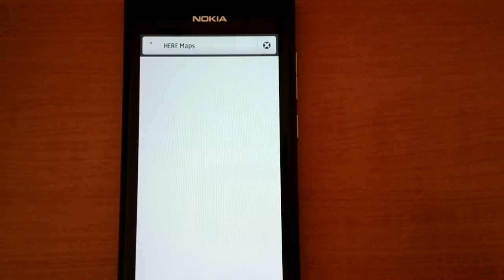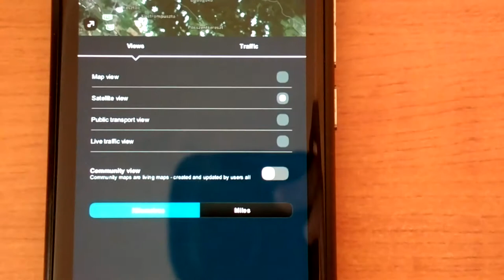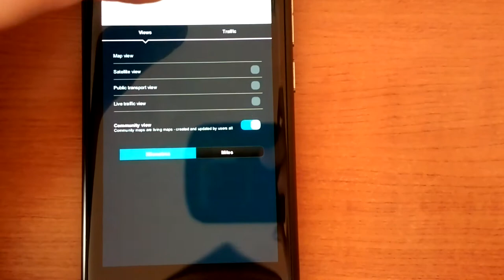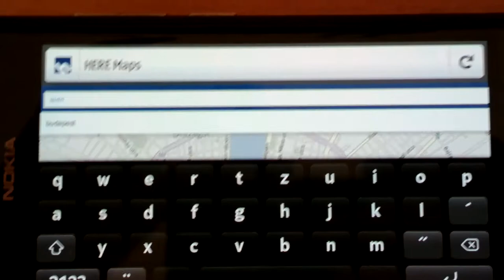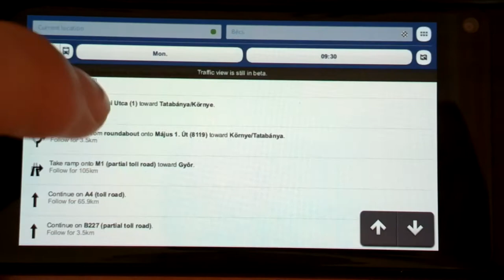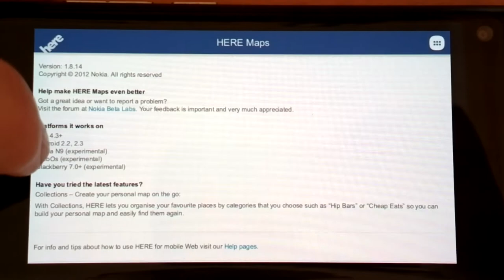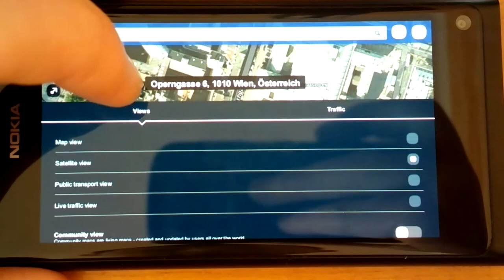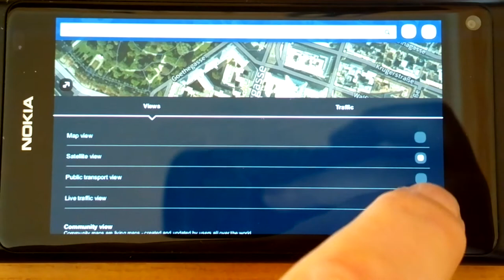Nokia HERE Maps v1.8.14 on Nokia N9 with Firefox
Checking out the features of HERE Maps v1.8.14 on Nokia N9 with Firefox browser.